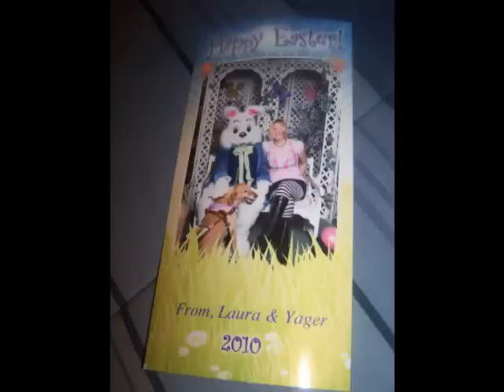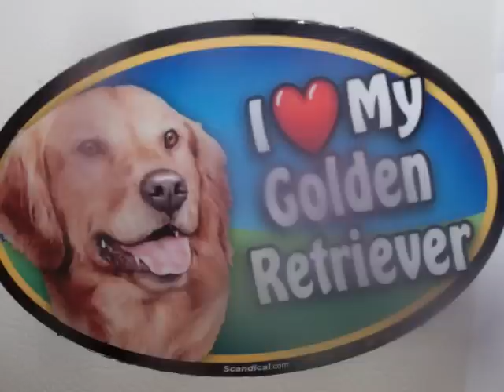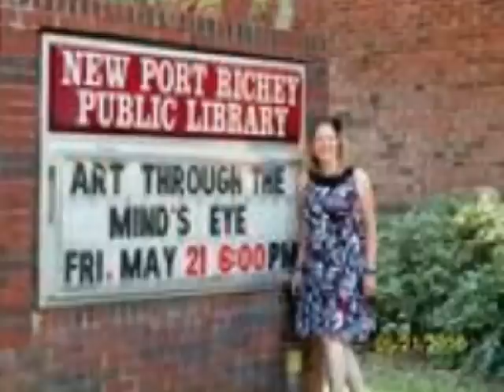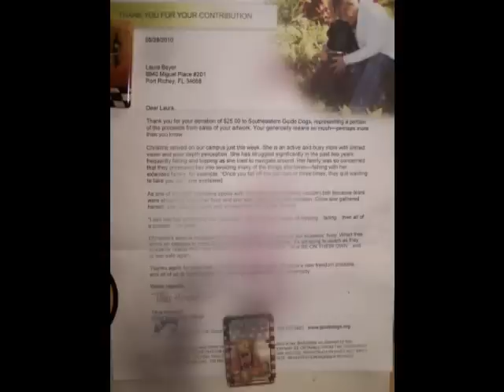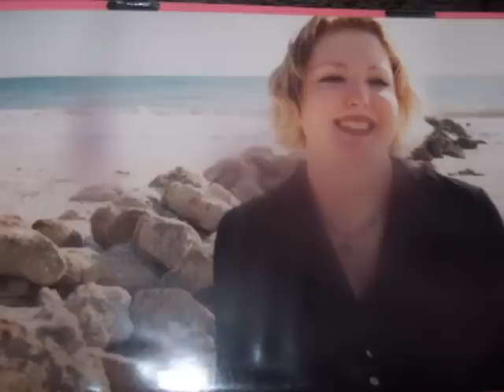Laura and Yager: Guestspeakers at SEGD May 2010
Laura and Yager: Laura atteneded an event as Guest-speaker with her guide-dog yager at SouthEastern Guide-dogs School, Laura spoke about obtaining a guide-dog. May 27,2010